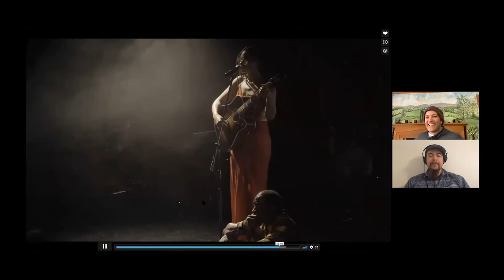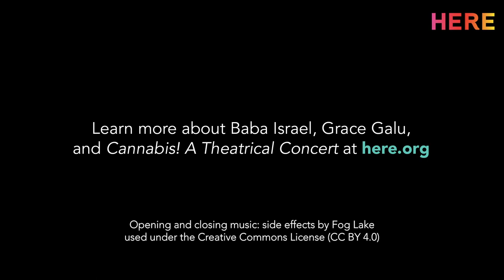Taylor Talks with Baba Israel & Grace Galu at HERE on Tuesday 9 February 2021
HERE presents Taylor Talks: Episode 2 with Baba Israel & Grace Galu livestreaming on the global, commons-based, peer-produced HowlRound TV network at howlround.tv on Tuesday 9 February 2021 at 10 a.m. PST (San Francisco, UTC -8) / 12 p.m. CST (Chicago, UTC -6) / 1 p.m. EST (New York, UTC -5).

Join HERE resident playwright Taylor Mac for a glimpse into the creative process and gain insight into exciting new multidisciplinary work coming out of the HERE Artist Residency Program (HARP). Taylor’s guests, who include Gisela Cardenas, Misha Chowdhury, Baba Israel, Grace Galu, and Nia Witherspoon, span the disciplines of theatre, music, dance, opera, media arts, and more. They speak candidly about their experiences creating fresh, innovative performances in the midst of a global pandemic and racial reckoning.

This episode’s guests, Baba Israel and Grace Galu, will be sharing a free work-in-progress presentation of Cannabis! A Theatrical Concert this Friday 12 February at 1:30 p.m. EST. Stream for free on this page.

Baba Israel is an artist, producer, educator and consultant raised in New York by parents who were core members of the Living Theatre. He co-founded Playback NYC, the first playback theatre company to integrate freestyle hip hop. His debut solo show “Boom Bap Meditations” was supported by the Ford Foundation and the Hip Hop Theatre festival. He has toured across Asia, Africa, Europe, the South Pacific, North and South America as a hip hop and theatre artist and led cultural ambassador programs internationally supported by the US State Department. His work has been featured in documentaries such as Freestlye and Hip Hop for Hope, and on MTV and BET.

He was Artistic Director and CEO of Contact Theatre in Manchester, a leading venue at the intersection of youth leadership and innovative performance. He premiered his most recent multimedia performance The Spinning Wheel as a resident artist at BRIC in Brooklyn. The production was developed and toured in the UK, Holland and Norway and in America with MDC Live Arts and the University of Madison, Wisconsin. He holds an MFA in Interdisciplinary Arts from Goddard College and is the Co-Artistic Director of the Performance Project based at the University Settlement.

Grace Galu is a vocalist-guitarist and composer who combines the sounds of her Irish and Congolese heritage with a soulful and gritty twist. Her mixed background, combined with her New York City upbringing helped to forge her wide range of musical ability. She grew up singing musical theater from a young age, mimicking the voices of Julie Andrews, Audra McDonald, and the operatic Kathleen Battle. She was simultaneously enveloped in the sounds of jazz, soul, and traditional African music, with influences ranging from Esther Phillips to Senegalese Ismael Lo. She works with Trusty Sidekick Theater devising new works for young audiences. She is a core member of Hip Hop fusion group Soul Inscribed.

Soul Inscribed is a hip hop, and spoken word collective who are the core band for the production. The ensemble creates an eclectic new vision of jazz, dub, and funk. Soul Inscribed is comprised of Baba Israel (emcee/production), Grace Galu (vocalist/composer), Duv (vocalist), Sean Nowell (Sax, Flute, FX/composer), Doron Lev (Drums) and Yako 440 (instrumentation/production).

Taylor Mac (who uses “judy” – lowercase sic – as a gender pronoun) is a playwright, actor, singer-songwriter, performance artist, director and producer. Plays include: Gary, A Sequel to Titus Andronicus (Broadway), A 24-Decade History of Popular Music (shown in its 24-hour entirety at St. Ann’s Warehouse, The Curran Theater, the Ace Theater, the Melbourne Festival, upcoming at the Berliner Festspiele), Hir (Magic Theater, Playwrights Horizon, Steppenwolf and over sixty professional productions), The Walk Across America for Mother Earth (La Mama with the Talking Band), The Lily’s Revenge (HERE, Magic Theater, American Repertory Theater), The Young Ladies Of (HERE, Playmakers Repertory, Manchester’s Library Theater), Red Tide Blooming (PS 122), and The Be(a)st of Taylor Mac (highlights include: The Public Theater, The Sydney Opera House, and Edinburgh Fringe Festival).